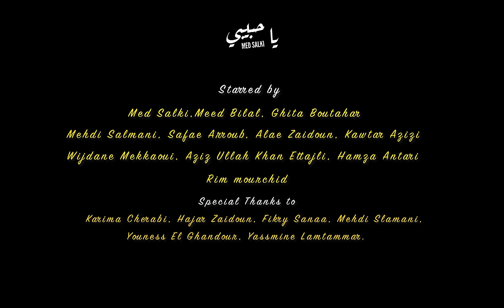Med Salki - YA HBIBI ( Official Music Video) | 2023 | ( محمد السالكي - يا حبيبي ( فيديو كليب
Med Salki - YA HBIBI ( Official Music Video) | 2023
 ( محمد السالكي - يا حبيبي ( فيديو كليب

Produced by MOHAMED SALKI

Video Credits:
Directed by MOHAMED SALKI
Filmed & Edited by TAHIRI PROD
2th Assistant LARBI ELMAROUANI

Starred by:
Med Salki, Meed Bilal, Ghita Boutahir, Mehdi Slimani, Safae Arroub, Alae Zaidoun, Kawtar Azizi, Wijdane Mekkaoui, Aziz Ulh Khan Ettajli, Hamza Antari, Rim Mourchid.

Lyrics:
بزين حروفو بلاني سكن قلبي وخداني
‎ آجيني ياااا آجيني يا لالة
‎ قلبي صافي را رشم وزين الضحكة تبسم
‎رادوني يااا رادوني جاي لداركم

‎ضحكي وفرحي يا زين
ديتي مرضي الوالدين
القلوب فوق مكاتبين
نديك والله كبير
ديتي مرضي الوالدين
القلوب فوق مكاتبين
نديك والله كبير

‎عندهم الزين سلالة من العمة للخالة
وا ها هااا هاا و يا حبيبي
عيطو للعدول و الناس زين ديتو يا الناس
و ها هااا ها و يا حبيبي

‎غير شوفة بعيونو باش بلاني
و الهدرة معاه داوي الجروح
راني اليوم فرحان وليتي ديالي
فنبال عيني كلشي مفضوح

‎الهدرة عليه لي حادر عينيه وا وا واو
حالف بحلوفي ما نخليه و يا يا ياي
‎وا فرحي ليا و يا ميمتي و عيطي للحباب و الصحاب
وتا العديان راهم قراب